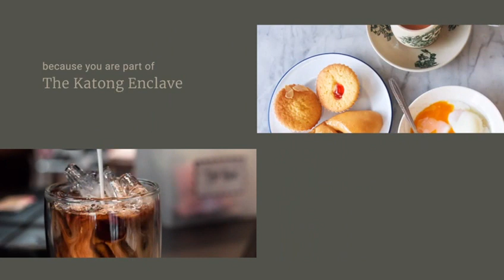Tembusu Grand Katong Living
🎉 *TEMBUSU GRAND*

*Timeline*
Preview: 24 Mar 2023
Booking: 8 Apr 2023

- The *Coveted Address* Right At The Heart of D15
- A short walk to *2 MRT Stations*- Tanjong Katong MRT (TEL) + Dakota MRT (CCL)
- *Within 1km* to Kong Hwa, Haig Girls’ School & Tanjong Katong Primary
-  4 blocks of *20/21-storey* comprising 638 units of 1+study to 5 bedroom and two penthouses
- *Top-notch provisions and luxury finishes* by 2 renowned developers
- *Unobstructed Views* with North/South Orientation units
- *Premium Concierge Service* for ALL Residents